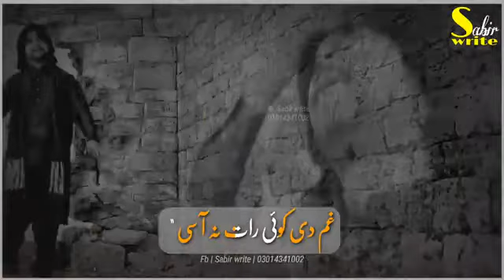Gal Nibhawar Di Hoi hai | Saqlain Mosa Khelvi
New Serieki Singer